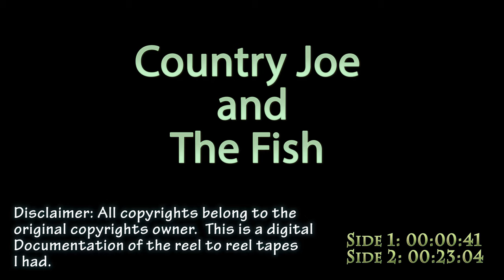Country Joe and The Fish Reel to Reel Tape